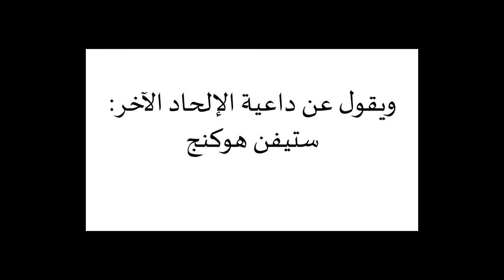01. لا تسقط من السماء!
هذه الحلقة مأخوذة من سلسلة كن عزيزاً بإسلامك من قناة الدكتور إياد قنيبي على يوتيوب